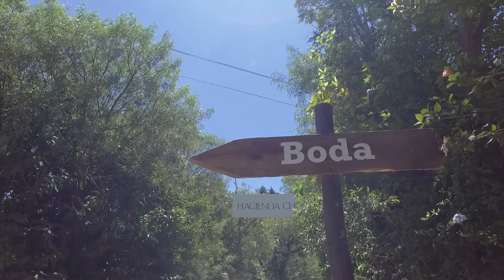Eternu® - David y Gaby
Eternu® es la división de Artistic Business Inc dedicada a la producción de Cortometrajes de Bodas y momentos especiales. Contactos al 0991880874 y al 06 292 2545